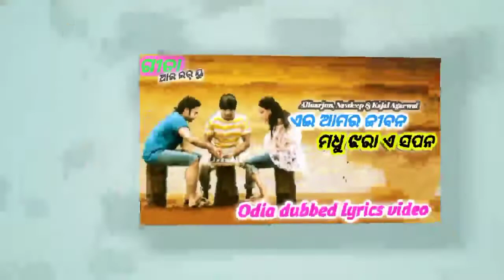Alluarjun Odia dubbed full lyrics video Yei Amar Jiban | Navdeep, Kajal Agarwal | Gita I Love You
2.    It's not own clips, If you have any problem by video that comment I will be removed that video.
3.   @copyright any reproduction or illigal distribution of the contents in any form will result in immediately action against the person concerned.
  Some tags of this video